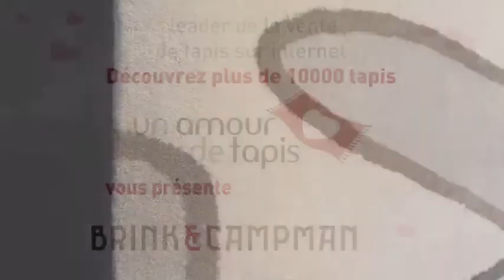Tapis modèle XIAN LEAF beige (73601) marque Brink and Campman - unamourdetapis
Unamourdetapis vous présente un tapis de qualité signé Brink and Campman : le modèle LEAF beige de la gamme XIAN.
Un tapis moderne en Acrylique facile d'entretien au dessin bucolique et aux couleurs tendres.